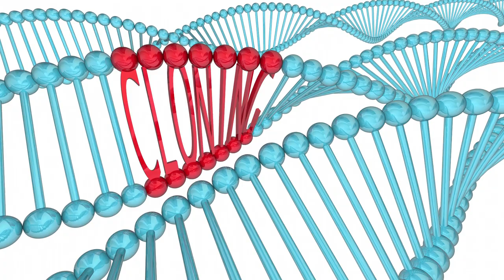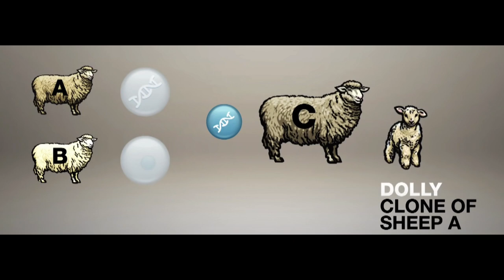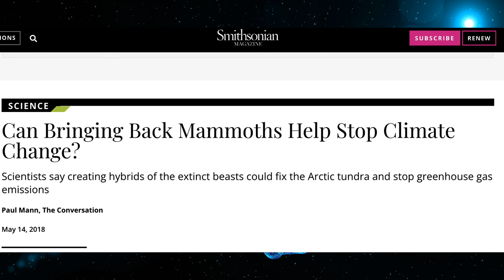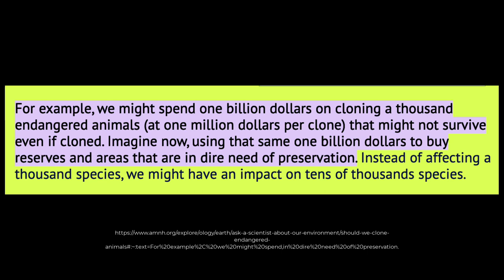The Dangers Of Cloning Extinct Animals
Humans have been fascinated with the possibility of cloning animals for hundreds of years and now that scientists have been successful in cloning a variety of animals from pets to livestock, the focus has shifted to cloning extinct animals. However this might seem like a good idea as some scientists speculate that reviving previously extinct animals could have benefits such as helping in the fight against climate change, there are also many dangers to cloning extinct animals which will be covered in this video.